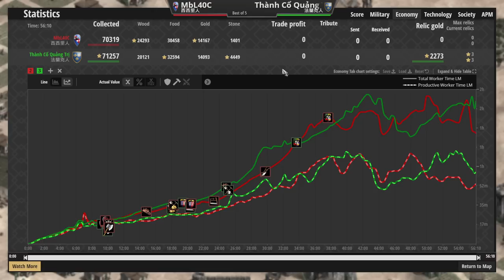法蘭克最強步兵戰術！西西里鎖子甲騎士正面衝鋒擲斧兵！ 西西里vs法蘭克 2200＋【世紀帝國2決定版&Age2】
▲很久沒看到這種戰術了